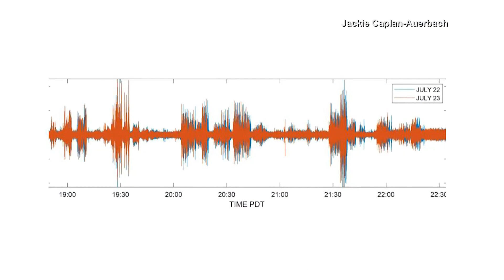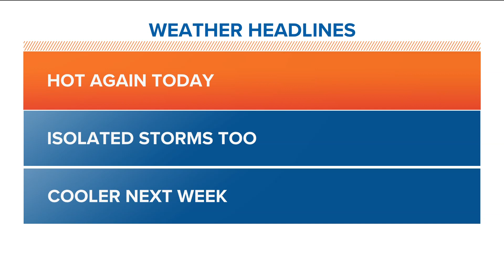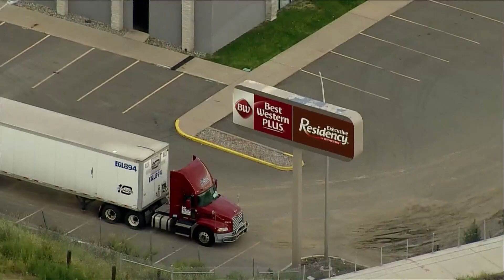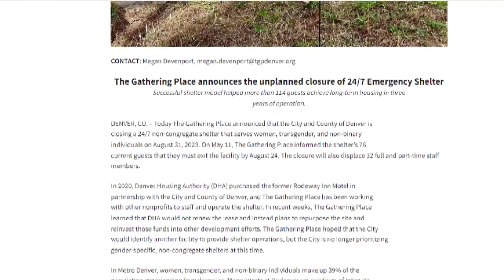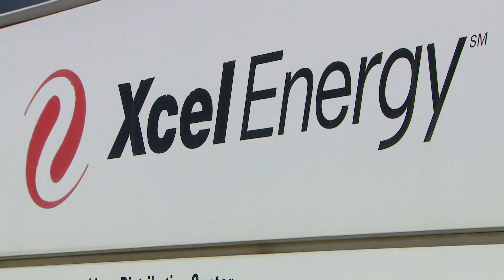Latest Headlines | Senior Alert out for missing Arvada man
These are the top stories for the 6 a.m. newscast on Saturday, July 29.

9NEWS (KUSA) is located in Denver, Colorado.